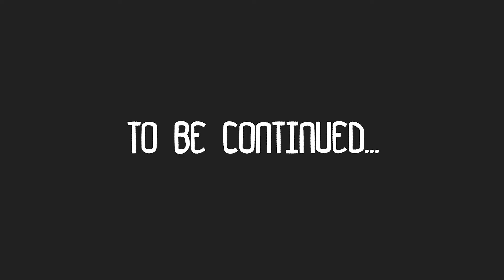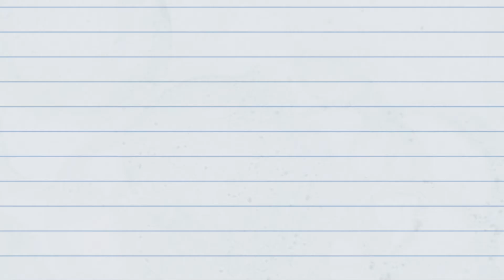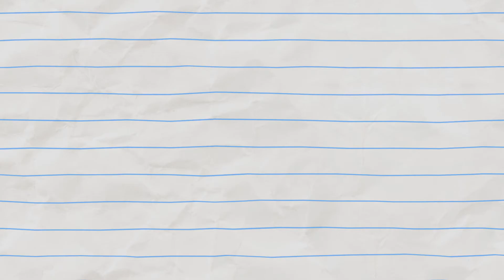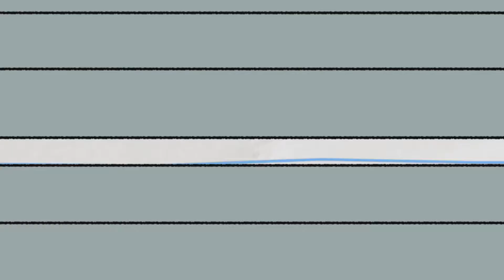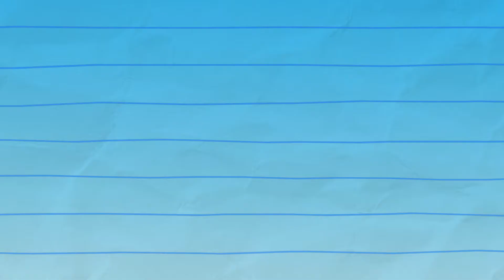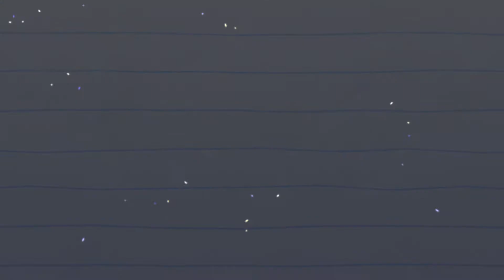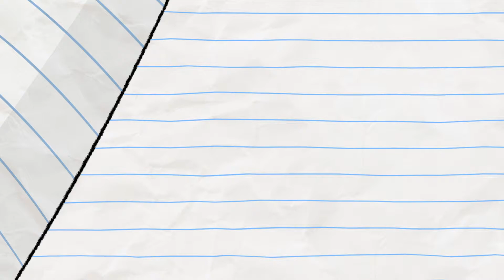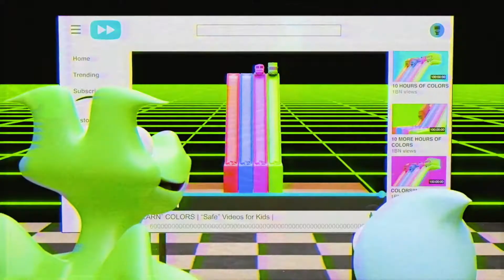Zwei Gesichter von MÄDCHEN | Junge & Drache | Cartoons für Kinder | Wildbrain Toons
Sie ist vielleicht ein Neuzugang in der Familie der Boy & Dragon-Charaktere, aber verwechseln Sie sie nicht mit dem hübschen und albernen Typ. Das Mädchen ist HEFTIG 💪

 Über Boy & Dragon: In einer grenzenlosen Notizbuchwelt leben ein tapferer junger Ritter und sein albernes Haustier Drache. Gemeinsam erleben Junge und Drache bizarre Abenteuer und richten magisches Chaos an, während sie gleichzeitig dem Zorn des bösen Zauberers entgehen. Mit dem brillanten Verstand des Jungen und der unbeholfenen Kraft des Drachen rasen die beiden durch das Umblättern, um in einer Geschichte wahrer Kameradschaft zu triumphieren. Boy & Dragon wird durch klassische handgezeichnete Charakteranimationen erzählt und sorgt in einer verspielten Welt, die über die Grenzen des traditionellen Geschichtenerzählens hinausgeht, für Lacher für alle Altersgruppen. Boy & Dragon ist ein brandneuer Zeichentrickfilm, der die traditionelle handgezeichnete Bild-für-Bild-Animationstechnik nutzt.